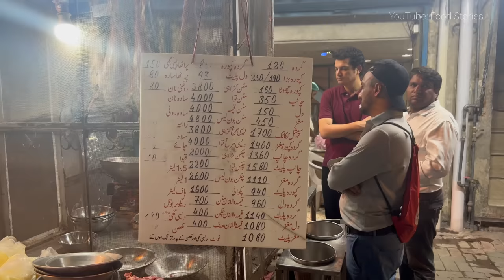BUTTER GOAT BRAIN & OFFAL STEW KATAKAT LAHORE PAKISTAN | GOAT RIBS, KIDNEY & BRAIN MASALA RECIPE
We, Food Storeis, are trying to introduce street food, fast food, dessert and snacks with tingle cooking ASMR and footage.

Address: kaka Gurda Champ, Lakshami Chowk, Lahore, Punjab, Pakistan.

How to support Food Stories?! HIT the SUBSCRIPTION, THUMB UP and BELL button!